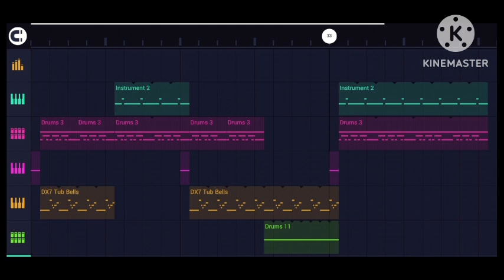Music I guess